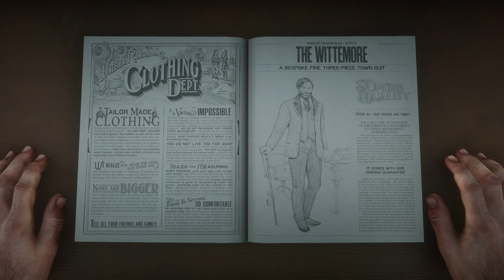RED DEAD REDEMPTION 2 Gameplay Walkthrough (PC) - No Commentary - Part 23 [1440p60fps]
RED DEAD REDEMPTION 2 Walkthrough Part 1 and until the last part will include the full RED DEAD REDEMPTION 2 Gameplay on PC.

Red Dead Redemption 2 is a Western-themed action-adventure video game developed and published by Rockstar Games. It is available for PlayStation 4 Pro, Xbox One X and PC. The game is a prequel to the 2010 game Red Dead Redemption, and will be the third entry in the Red Dead series. Set in 1899, it follows the story of outlaw Arthur Morgan, a member of the Dutch Van der Linde gang. The game has new features absent from the previous game. Characters can be using a bow and arrow, dual-wielding revolvers, and using a canoe. Wildlife and hunting in the game have also improved

Hardware
CPU : AMD Ryzen 3600
VGA : Gigabyte Aorus RTX 2070 Super
Ram : Gskill TridentZ 3200 16gb

Software
OBS Studio (record)
Adobe Premier (edit)